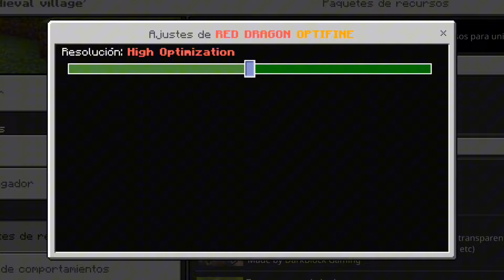TOP 12 TEXTURAS para CAMBIAR VISUALMENTE TU Minecraft 1.21+ (Bedrock/PE) TEXTURAS MINECRAFT PE 1.21+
Minecraft puede resultar repetitivo con el tiempo, pero las texturas son la clave para mejorar la experiencia con funciones que no están en el juego original. Aunque algunos piensen que le quitan lo original, las texturas son lo mejor para darle un toque fresco. Teniendo esto en cuenta, quédate porque hoy te mostraré las 12 mejores texturas y addons lanzados para tu Minecraft Bedrock 1.21.

- GAMERTAG: SantiagoG289

𝙑𝙄𝘿𝙀𝙊𝙎 𝙍𝙀𝘾𝙊𝙈𝙀𝙉𝘿𝘼𝘿𝙊𝙎

Introducción 0:00

Enhanced Boats 0:26

Fanimation 1:09

Better 3d Minecars 2:01

Smoube 8x8 2:45

Ks Red Dragon Optimizer 3:51

Custom Breaking Animation 4:31

Better Beds 4:58

F1 Buttom 5:30

Vanilla 3D 6:08

Overgrown Nature Overhaul 7:04

7:40 Despedida

Espero que disfruten de estos asombrosas texturas que les comparto.

𝗧𝗔𝗚𝗦 (𝙞𝙜𝙣𝙤𝙧𝙖𝙧)